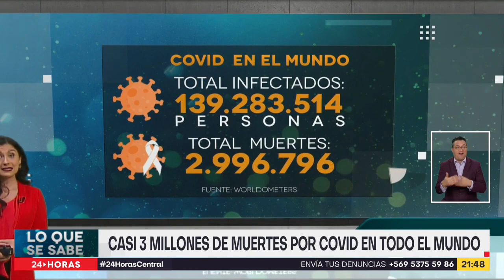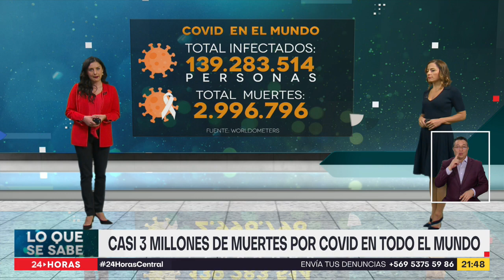Lo que se sabe: ¿Existe una variante chilena del COVID-19? | 24 Horas TVN Chile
En una nueva edición conversamos sobre el panorama del virus a nivel mundial, además de otra cepa que causa noticia: la sudafricana.